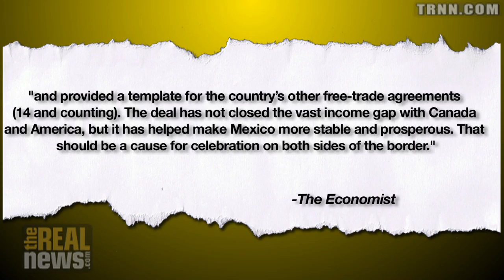Bacon: NAFTA Hurt Workers on Both Sides of the Border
On the 20th anniversary of NAFTA, immigrant activist David Bacon says that the trade agreement created Mexican billionaires, kept Mexican workers' wages flat, destroyed US jobs - and revealed the need for workers' solidarity across borders